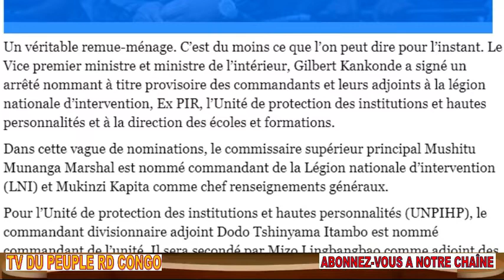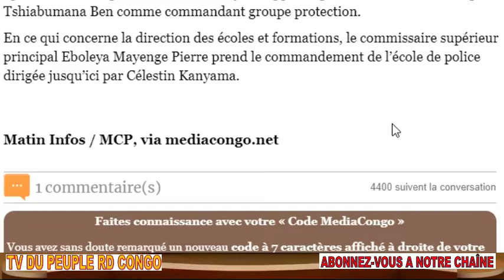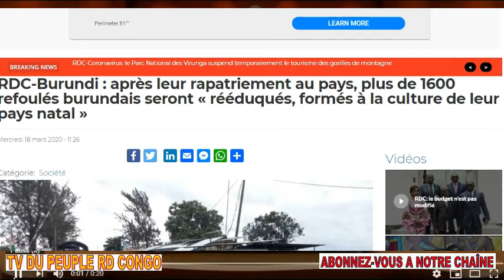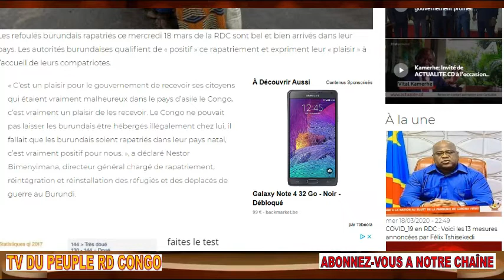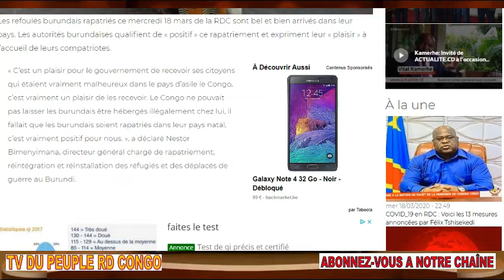LE CORONAVIRUS 1 GUERRE DE TSHISEKEDI + KANYAMA OUT BURUNDAIS CHEZ EUX KAMERHE REND LES 15 MILLIONS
FLASH TSHISEKEDI EN GUERRE CONTRE LE CORONAVIRUS LE GENERAL CELESTIN KANYAMA DECHU. LES BURUNDAIS CHEZ EUX DEJA. VITAL KAMERHE AURAIT REMIS LES 15 MILLIONS